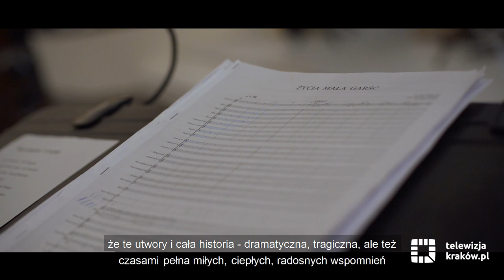Koncert pamięci Anny Jantar i Jarosława Kukulskiego na PLAY Kraków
W tym roku przypadają 70. rocznica urodzin i 40. rocznica tragicznej śmierci Anny Jantar oraz 10. rocznica śmierci Jarosława Kukulskiego. Ich repertuar posłużył za kanwę muzycznego widowiska, które odbyło się 6 października w Centrum Kongresowym ICE Kraków. Koncert miał charakter niezwykle emocjonalny, bo opiekę artystyczną nad nim sprawowała córka artystów – Natalia Kukulska. Zapis tego niezwykłego wieczoru będziemy mogli zobaczyć już od 31 października na platformie VOD poświęconej kulturze - PLAY Kraków.